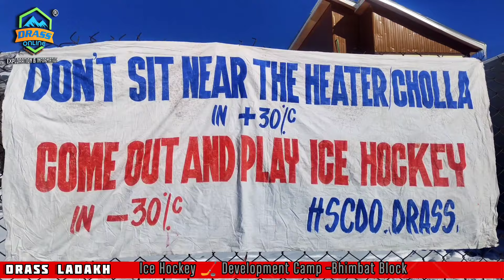Icehockey Development Camp -Bhimbat Block - Icehockey Association kargil